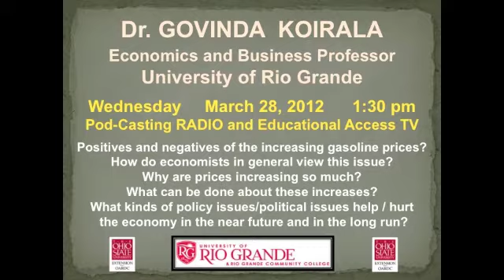Business Talk Promo- Gas Prices with Dr. Govinda Koirala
Dr. Govinda Koirala, Professor of Economics & Business at the University of Rio Grande gives us a preview of the upcoming Business Talk program about gas prices.